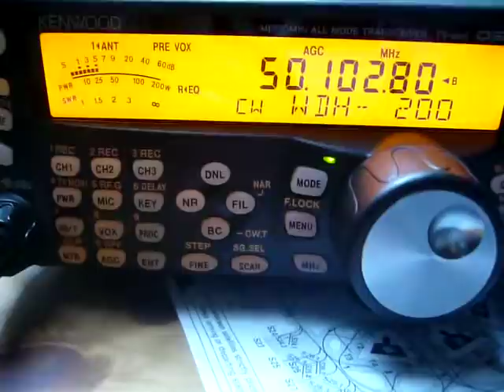short skip 50mhz sporadic e hb9des (jn36od) --- 569,9 km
reception of hb9des (jn36od) in jo20fw during a very nice opening on 19/08/2011, equipment kenwood ts480sat, 50w and ar6 vertical

The distance between: JO20FW and JN36OD is: 569.9 km.

The position of JO20FW is latitude: 50.9375 N - longitude: 4.4583 E

The position of JN36OD is latitude: 46.1458 N - longitude: 7.2083 E

The initial bearing from JO20FW should be: 159 degrees.